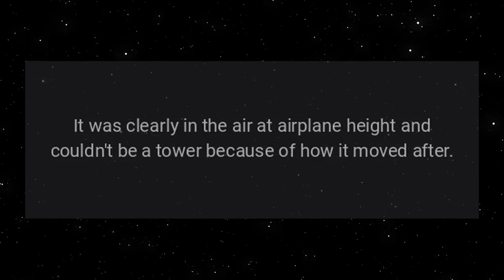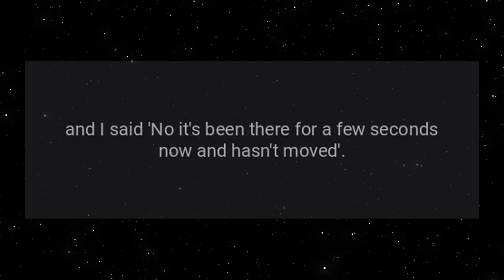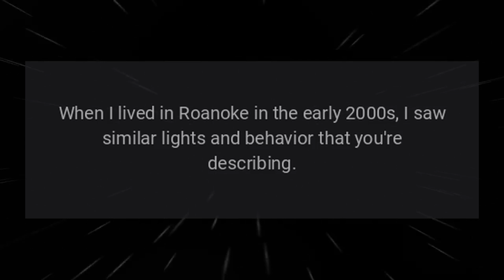UFO sighting in Blue Ridge Mountains in Virginia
I'm not sure if I can post this here, but let me know.